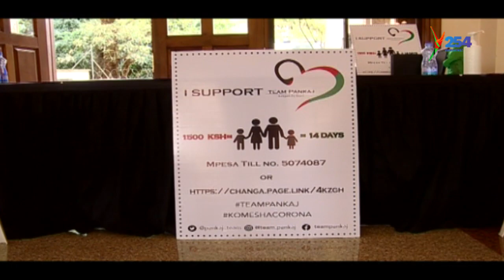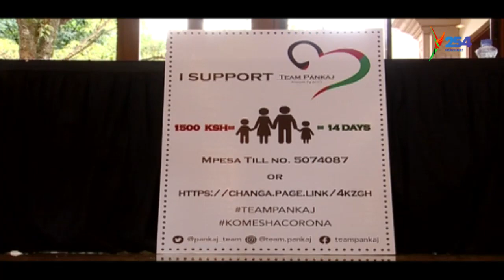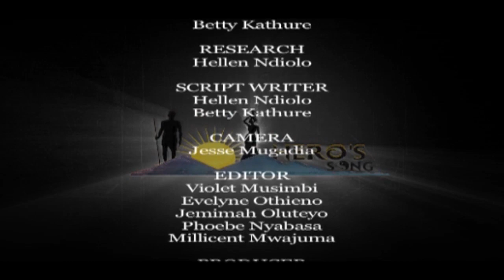HERO'S SONG-PankajY254 | y254.co.ke